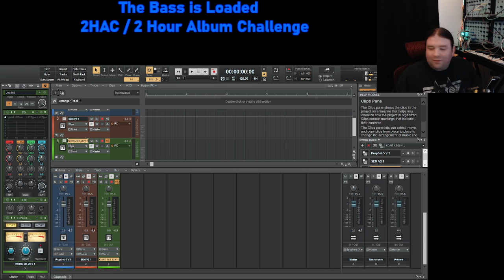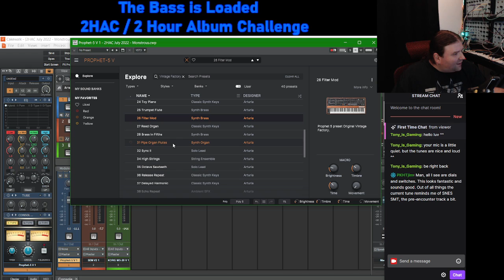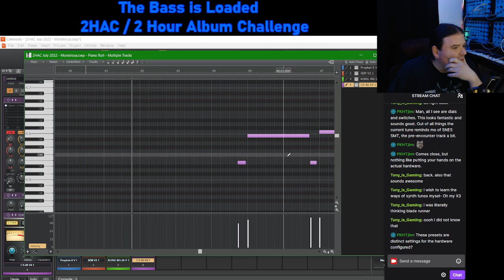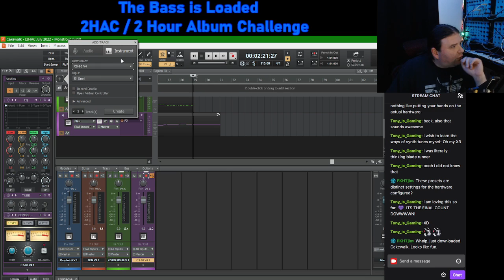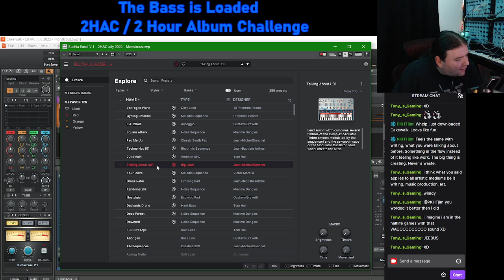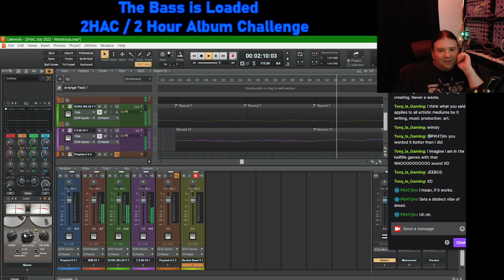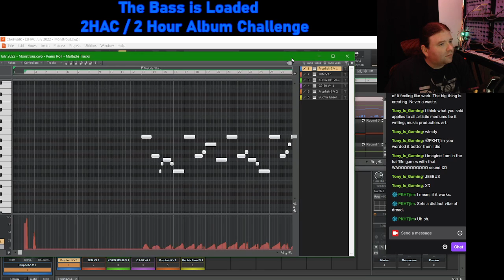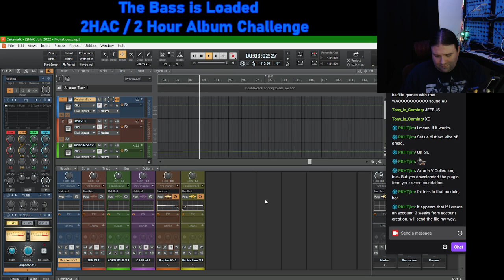2HTC - Monstrous - Dam Site Survey and Exploratory Dig March 1962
Stream recording of making my song for the July 2022 2HAC song hosted on abstraction music.
Anything you pay goes to benefit an animal rescue shelter.